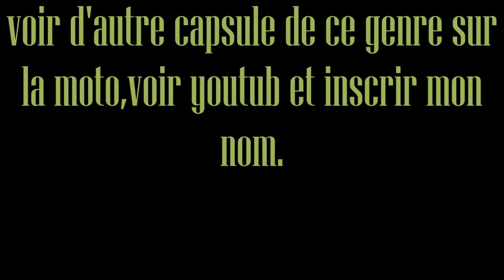flh air filter cover sti. couvert du filtre a air flh sti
conseil technique air filter cover